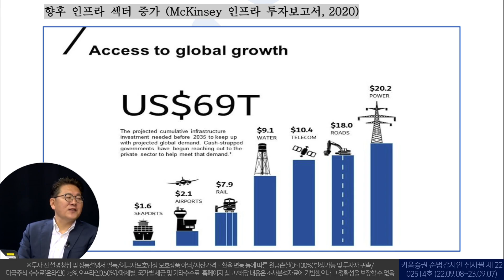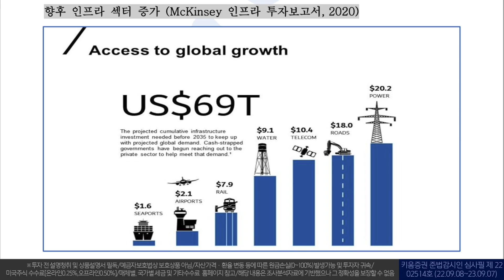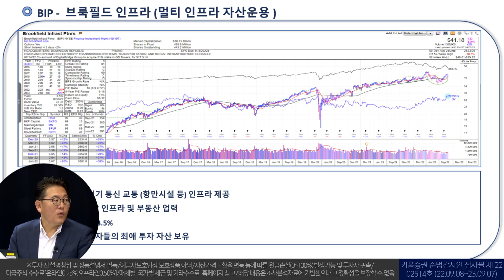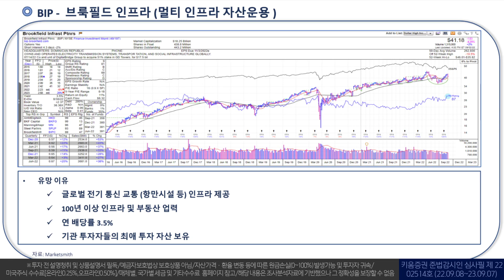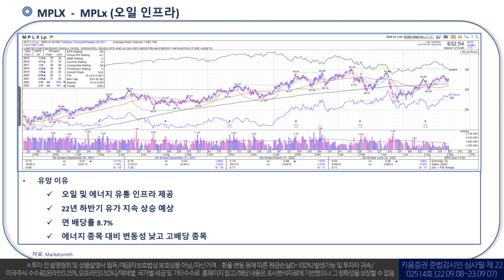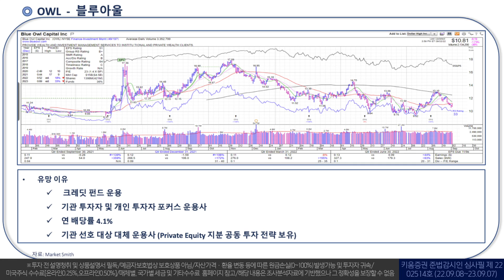제이정 대표가 알려주는 경기방어적 투자전략 & 유망주3...Why Invest in Listed Infra Equity? l 플랜B (22.09.09)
00:00  오프닝
01:40  경기방어적 투자전략이란?
10:30  인프라투자 유망주_브룩필드 인프라
16:00  인프라투자 유망주_오일 인프라
18:20  인프라투자 유망주_블루 아울

안석훈 글로벌리서치팀장(열일안차), 제이정(정진균) 리암그룹대표